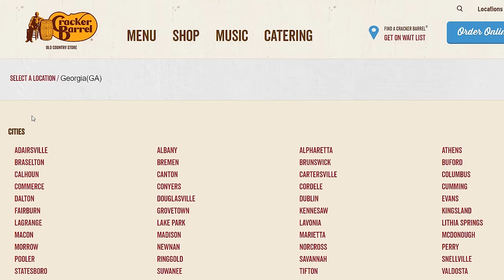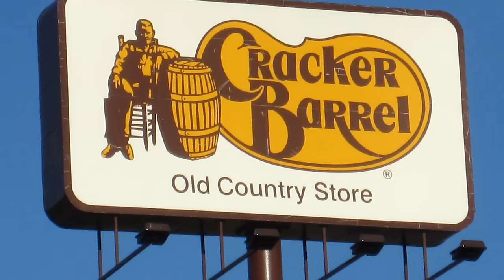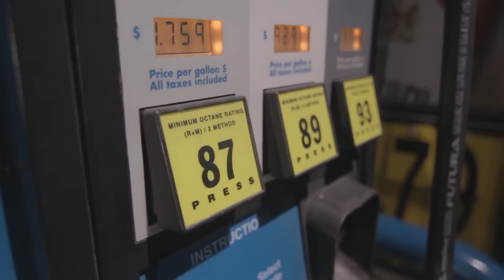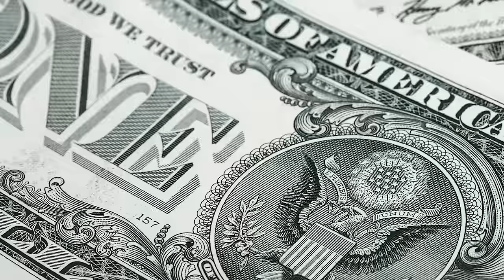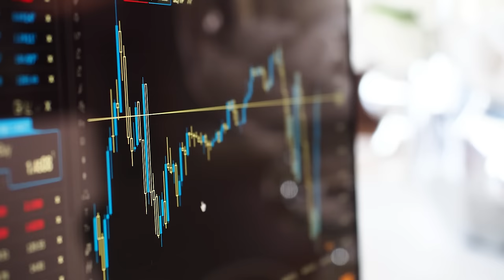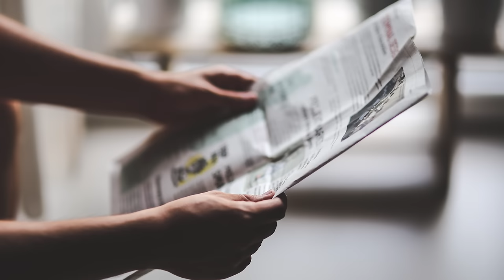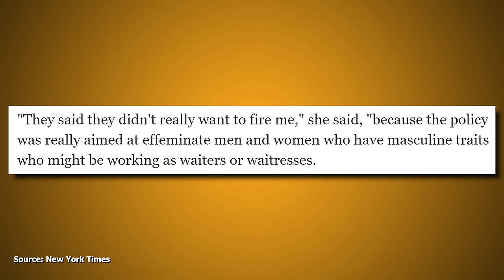Cracker Barrel - Why They're Successful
Cracker Barrel is one of a kind and today is one of the largest restaurant chains in existence. This video takes a look at how they used some unique tactics to grow their business and maintain their success through the years despite experiencing a major controversy.